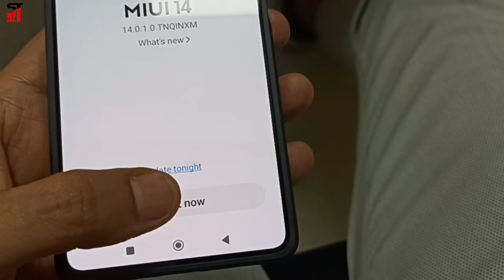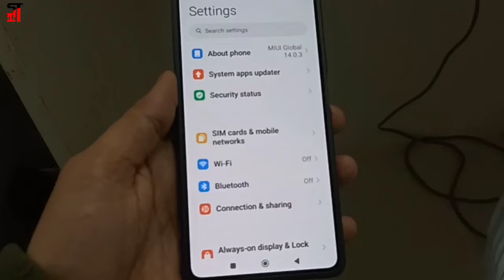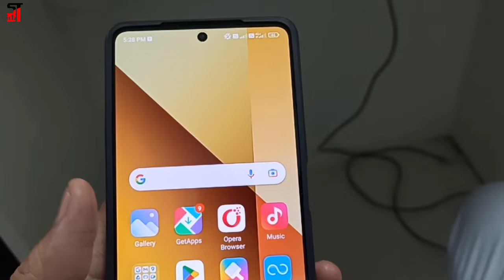Redmi Note 13 received first update with some features